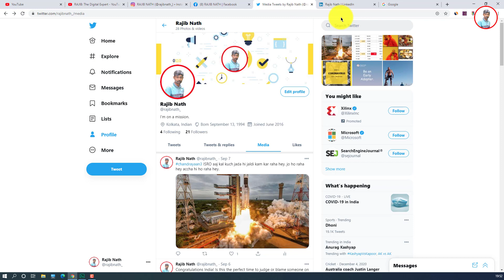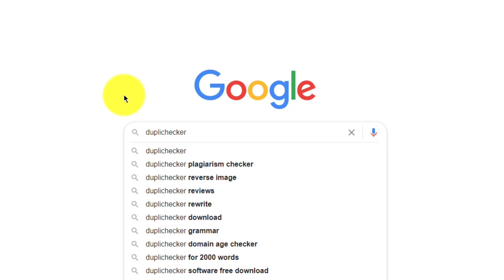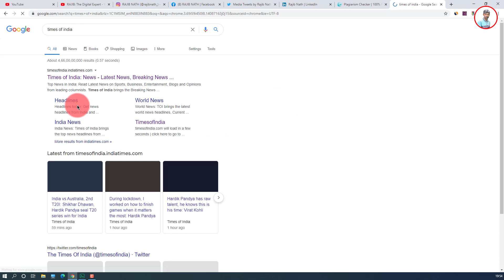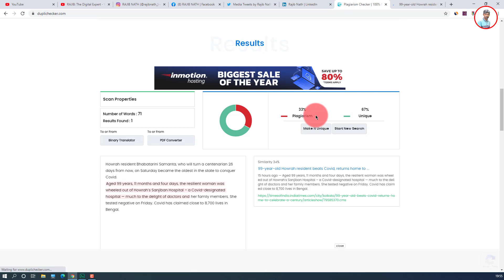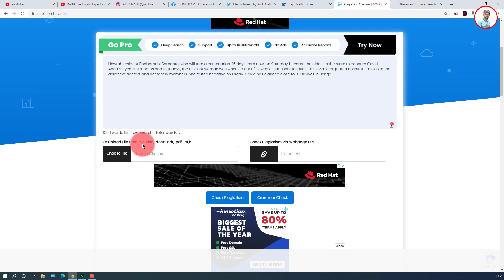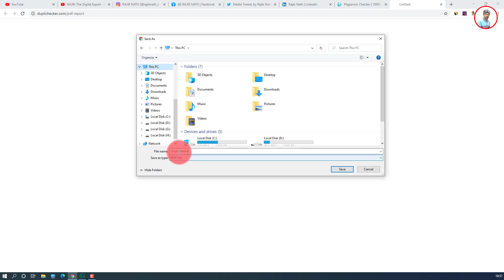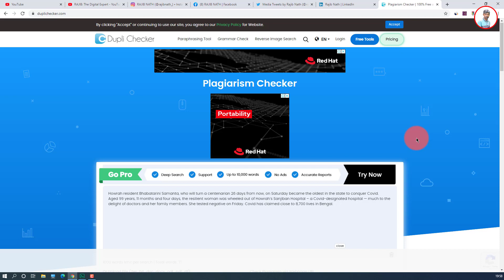Rank Higher On Google By Using This Tool | Plagiarism Checker (Bangla Tutorial)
Rank Higher on Google is tough. It's time to remove all the bad works you did before on your website. And you still believe that your website will rank higher on google one day.

I am using this tool since 2016. and It was amazing. My lot of ward works go simple with the help of this Plagiarism tool.

Go check out now. Because it is free forever.

Watch this Bangla tutorial and if are facing any difficulties then send a comment, message me.

This is a Bengali tutorial made by Rajib Nath From Kolkata, who is an entrepreneur, Digital Marketer, YouTuber for heart and soal.